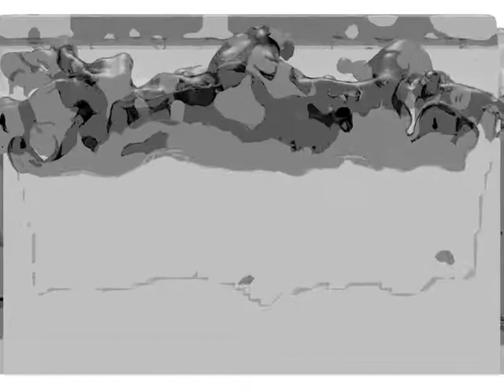side3.avi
Render-test for video-mapping